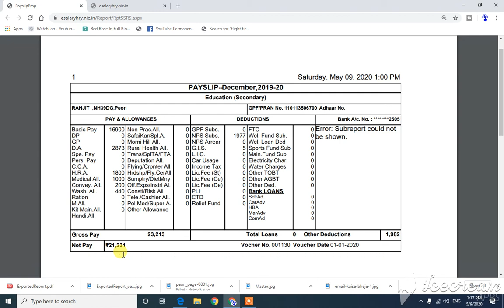हरियाणा ग्रुप -D HSSC में PEON की सैलरी कितनी होगी ? Gross and Net सैलरी